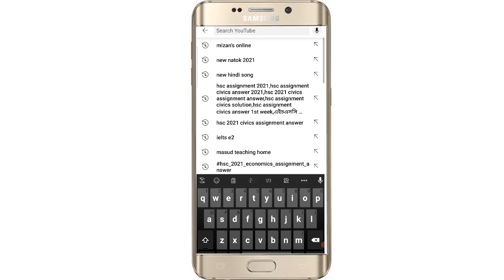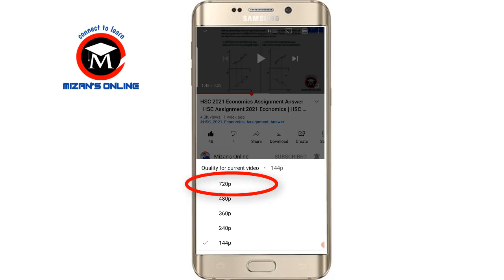How to increase Video Quality on Youtube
How to increase Video Quality,How to increase Video Quality on Youtube, how to increase hd video,
how to increase youtube video quality, youtube video quality increase, youtube cleare video,
increase video quality on youtube,how to watch  720p video, how to increase 4k video, how to wathc youtube 4k video, how to watch youtube hd video,